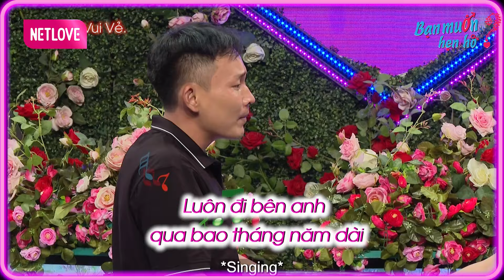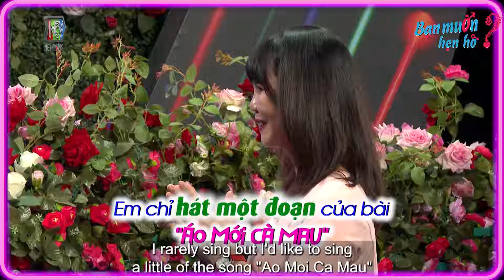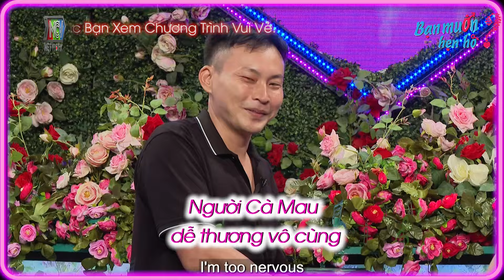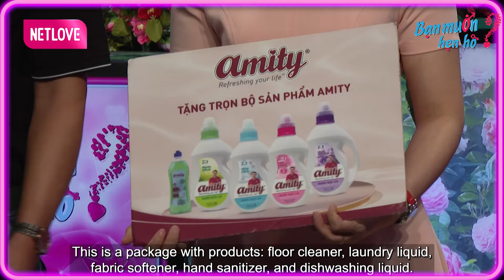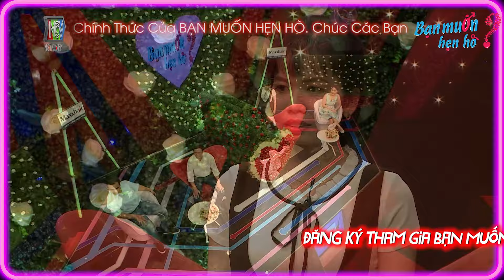Chị Gái U35 Từ Chối Trai Trẻ Bán Ăn Sáng Vì Tuổi 34 Vẫn CHƯA CÓ GÌ TRONG TAY 💔 Bạn Muốn Hẹn Hò 2023